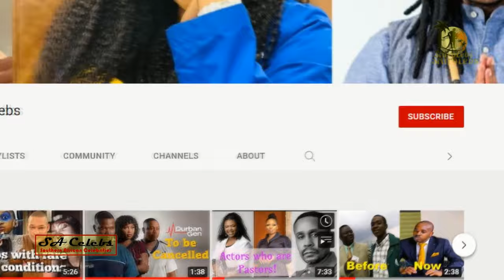10 House of Zwide actors with their partners, family and children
House of Zwide actors with their real life partners, family and children. We only know these actors on our screens portraying different characters as parents, children and relatives of some sort but we know less about their real life families and partners. So we have documented 10 celebs from House of Zwide so that we know more about their real life stories and families.

0:00 Introduction
0:21 Winnie Ntshaba
1:19 Motlatsi Mafatshe
2:12 Vusi Kunene.
3:44 Matshepo Maleme
4:38 No5. Jeffrey Sekele
5:19 No6. Wanda Zuma
6:05 Lwazi Mthembu
6:39 Sello Sebotsane
7:56 Nandi Nyembe
8:43 Thembisa Ndoda